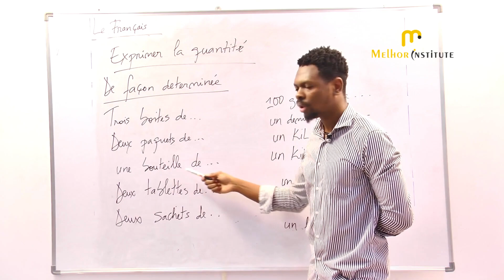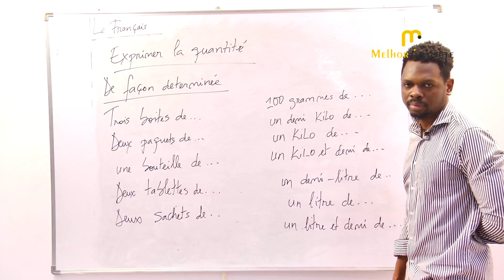Basic French Language Lecture - 75 | DELF A1 - French Language Course | MELHOR INSTITUTE